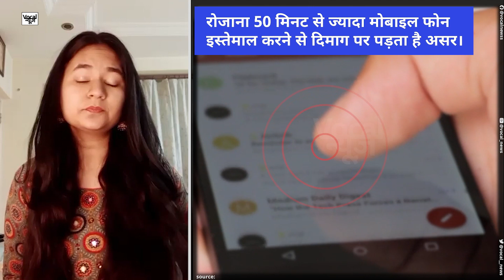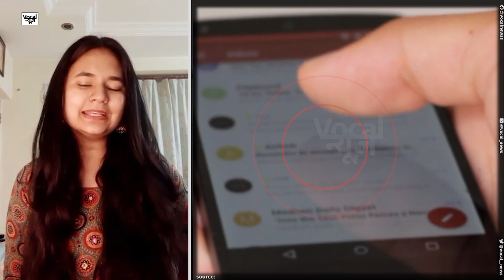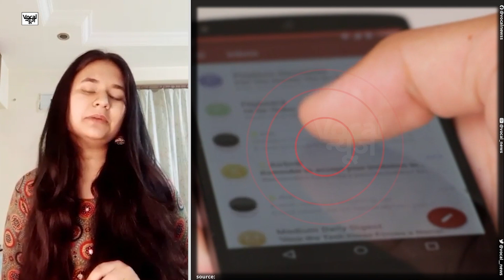Mobile और Laptop की Radiation होती है इतनी खतरनाक | Protect yourself from mobile radiation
इस वीडियो में आप जानेंगे की मोबाइल से निकलने वाली रेडिएशन कितनी खतरनाक है और आप कैसे खुदको मोबाइल की खतरनाक रेडिएशन से बचा सकते हैं

How to protect yourself from mobile and laptop radiation?

Types of mobile radiation

What is mobile radiation in hindi.